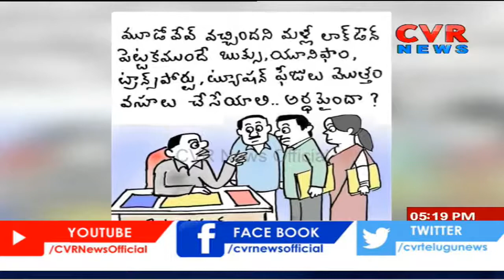ఫీజుల వసూళ్ల కోసం తెరుచుకుంటున్న ప్రైవేట్ స్కూళ్ల | CVR Special Drive On Private Schools Reopen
ఫీజుల వసూళ్ల కోసం తెరుచుకుంటున్న ప్రైవేట్ స్కూళ్ల | CVR Special Drive On Private Schools Reopen | CVR News